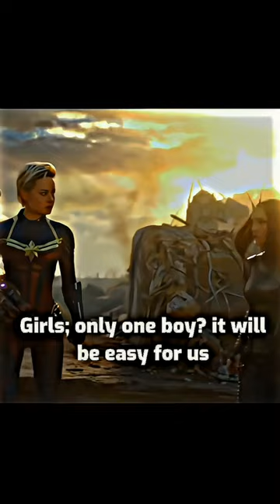The girls vs the boy💥🔥😎